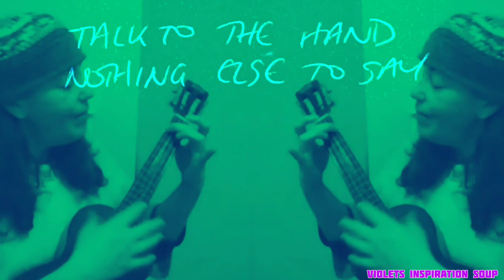Just a Parasite / Original Song with Baritone Ukulele by Violet Pacey / Lyrics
Birth of a new song. Rough and Raw
All footage is by me and filmed on my DSLR  around Melbourne, Victoria, Australia. Native wood ducks

 Original

Screaming at the void / Original Spoken Word with Baritone Ukulele & Guiro by Violet Pacey w Lyrics
Elemental 3 Originals / Song for my Mates, Fire Uke & Brahms Lullaby Improv by Violet Pacey Baritone

Wish You Were Here by Pink Floyd / A Capella Live Cover by Violet Pacey Inspiration Soup/ FIRE DANCE
Rainbow Connection by Jim Henson The Muppets / A Capella Live by Violet Pacey / FRUIT BATS in FLIGHT

INSTRUMENTS PLAYED:
Voice - Best A Capella is preference
Piano
Baritone Ukulele
Human Percussion
Clarinet
Piano Xylophone

My other Channels:
​ @Violets Inner Alien
​ @Vegemite Obsessed
 @Cavy Consciousness

Dose of Inspiration Streams